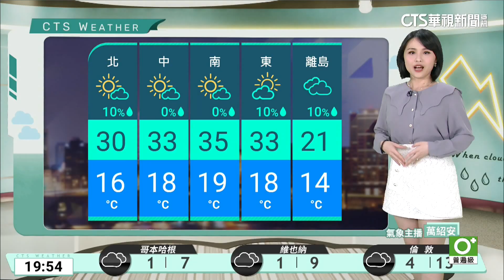北東午後山區零星雨 北海岸.東臺.馬祖留意長浪｜華視生活氣象｜華視新聞 20230404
今（4）日各地大多為多雲到晴的天氣，僅東半部地區雲量較多，有零星降雨發生，午後西半部山區也會有零星降雨；白天東半部高溫24到26度，西半部則在27到29度，夜晚清晨低溫約18到23度。